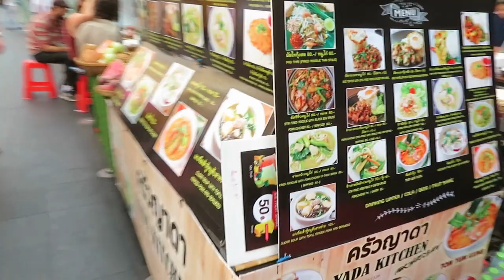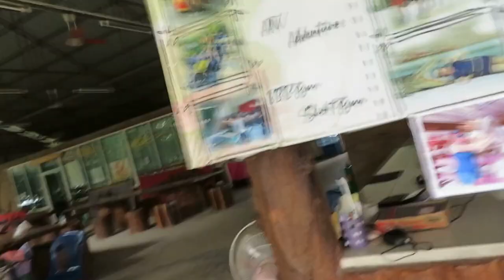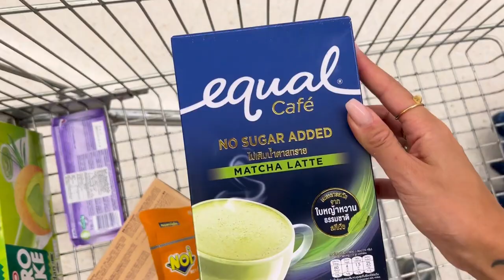trip to Bangkok..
Veel kijkplezier!!